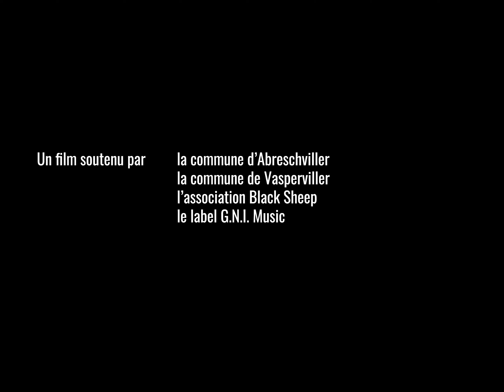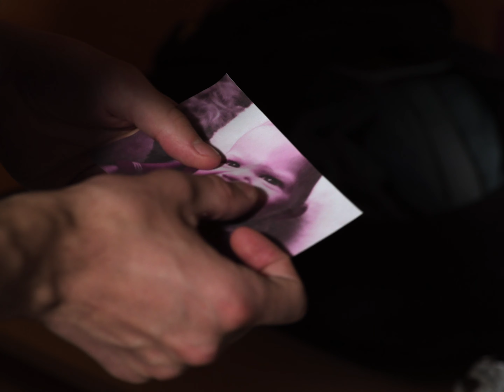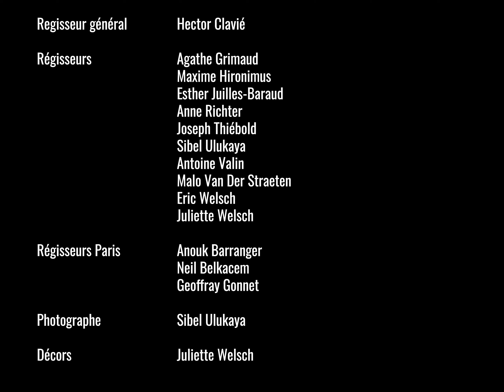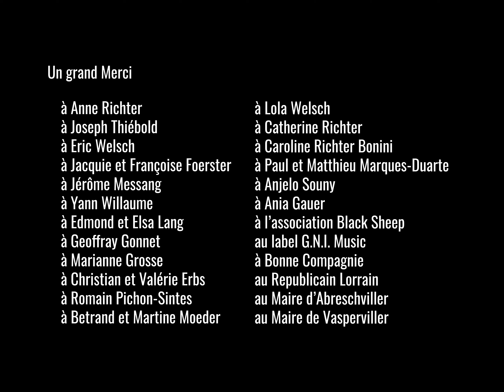Conscient - Court métrage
Résumé :
Raph est passionné par le rap. Mais dans son village mosellan, il se complaît avec ses potes dans la fumette et l’alcool. Incertain et pensif, il ère entre un père inquiet et un meilleur ami invasif. Un jour, il prend conscience de sa situation et tente de s’en sortir.

Prix du Jury - Festival du film court de Paris 1 2019
Sélection Officielle - Festival du film jeune de Lyon 2018

Avec Eliot Hoff, Alexandre Triaca, Sylvain Baumann
Un film de Juliette Welsch et Guillaume Erbs
Réalisé par Guillaume Erbs
Scénario : Juliette Welsch, Guillaume Erbs
Image : Quentin Keriven
Son : Yannis Do Couto, Pauline Baracco

Un film soutenu par les mairies d'Abreschviller et de Vasperviller.

Produit par l’association Agora - 2018